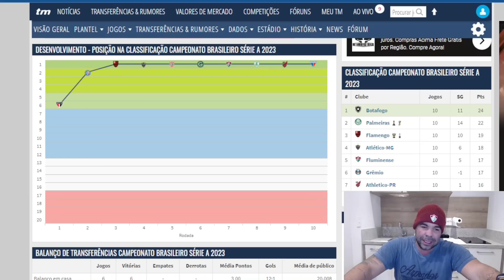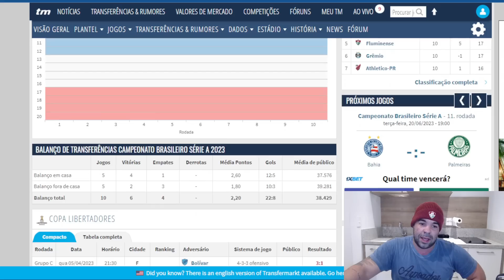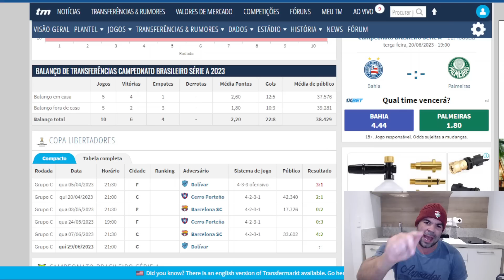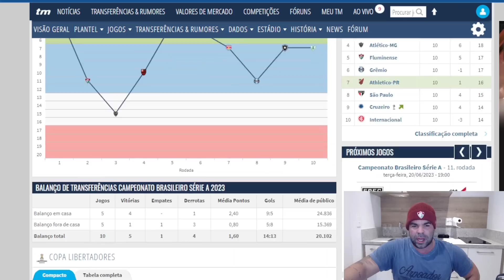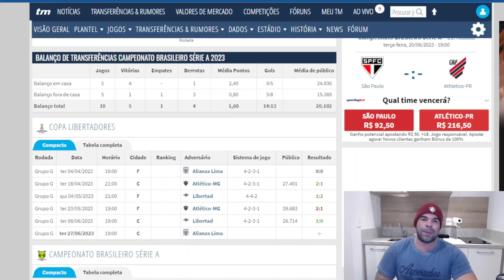FLUMINENSE PRECISA URGENTE ENCONTRAR UMA SOLUÇÃO PARA ESSE PROBLEMA - RIVAIS JÁ SAÍRAM NA FRENTE